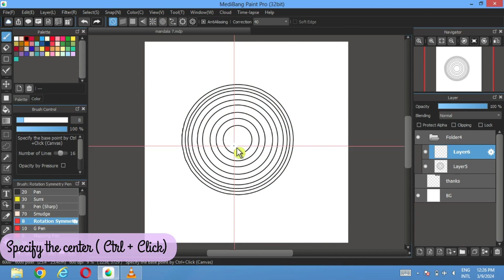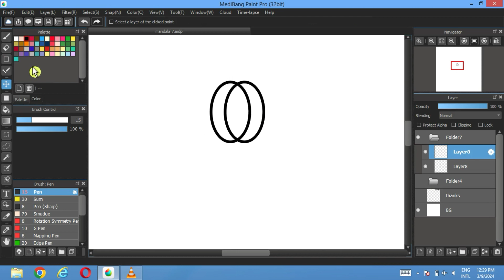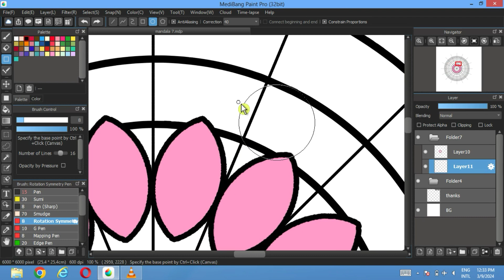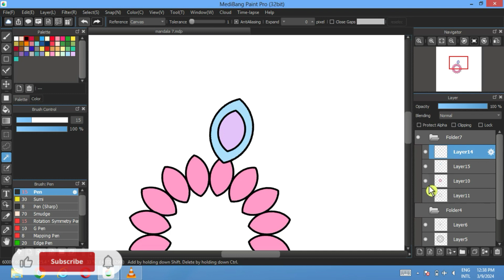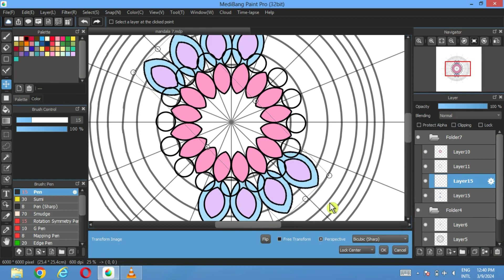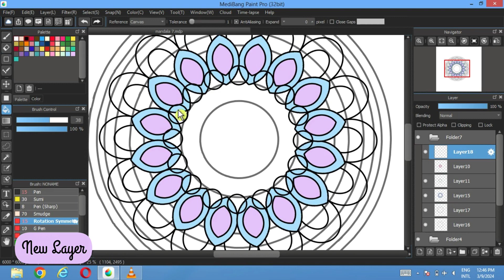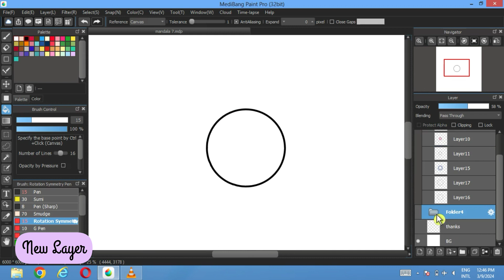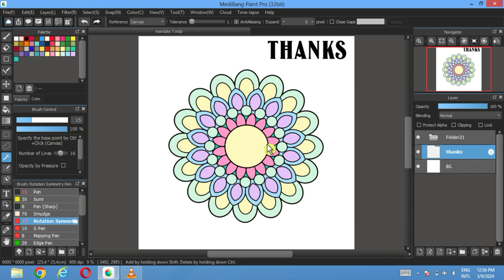HOW to draw mandalaart MediBang Paint Pro